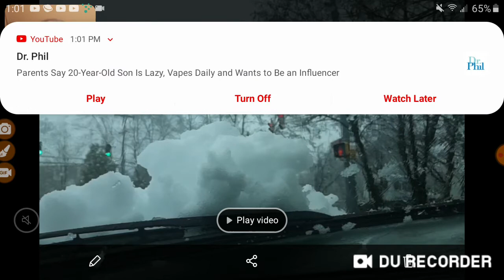Global warming???!!! April? WHAT!